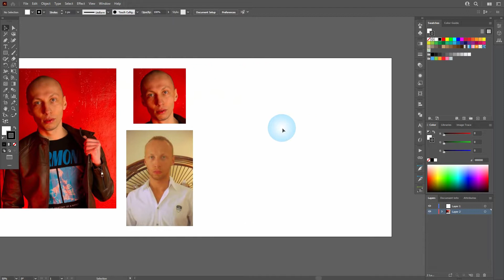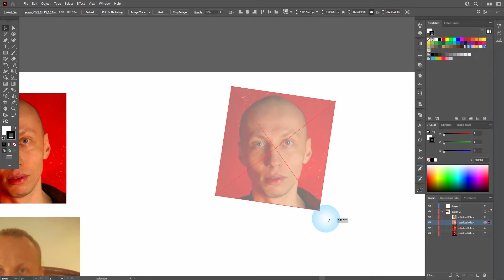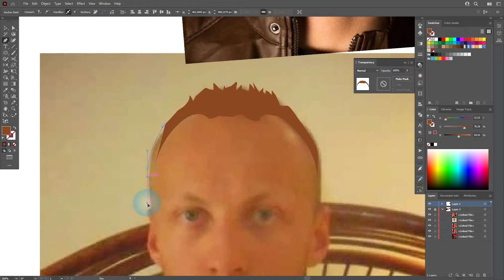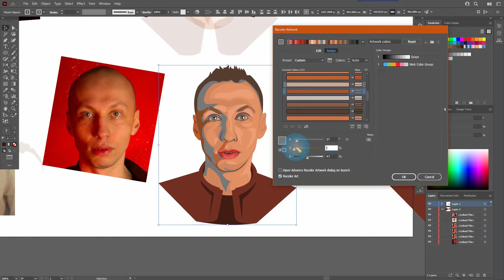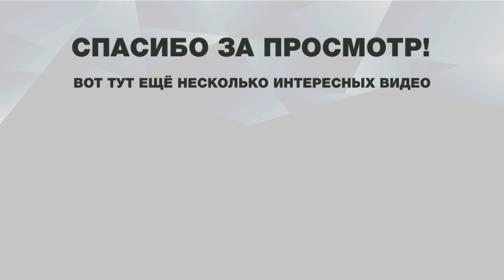Создание векторного Портрета в иллюстраторе. Ускоренное обзорное видео проекта.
Привет всем. Этот обзорний ролик о том как я рисовал портрет в Илююстраторе для своего клиента. Учитывая его пожелания и имея очень интересное фото - я постарался сделать очень класный портрет для Аватарки Игрового канала.
Кому интересно посмотреть сам канал прошу сюда!!!